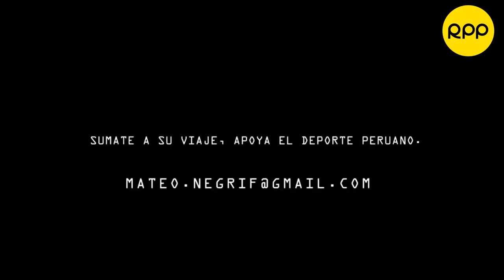🔴 ORNELLA OETTL destaca en JUEGOS OLÍMPICOS | HUANCAVELICANOS buscan ganar el ÚLTRAMARATÓN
Junto a Juan Carlos Ortecho, entérate todo sobre la participación de los peruanos en distintos deportes.